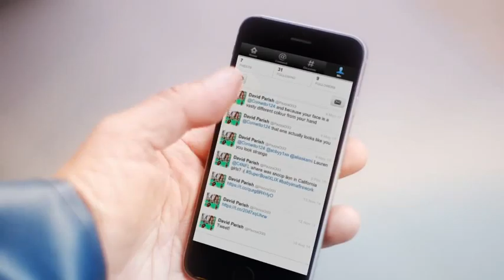Fishermans Friend, Never without a friend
Hans and Sven, have an accident on a boat while missing their good friend @PazzaD33. Lucky escape for your buddies.